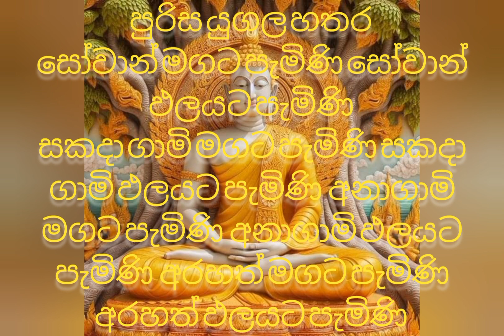ආහුණෙය්යෝ ,පාහුණෙයියො වචන වල තේරුම් දහම් පාසල් 9 ශ්‍රේණිය 3 පාඩම සග ගුණ පාඨ ය